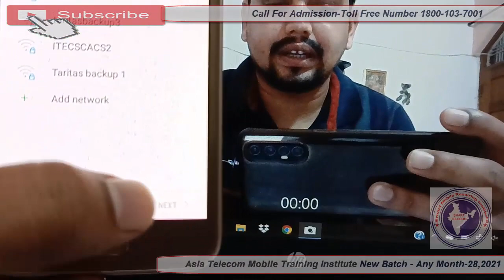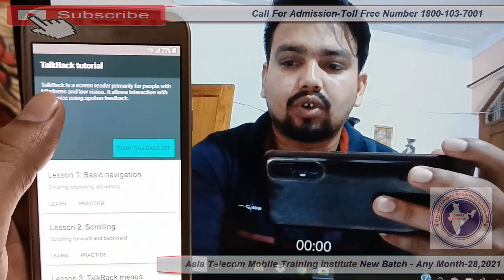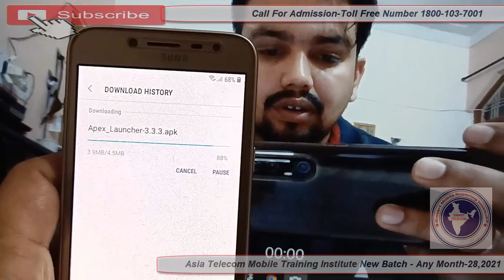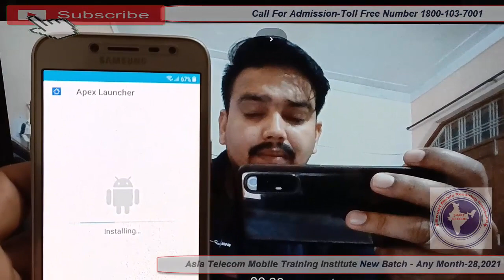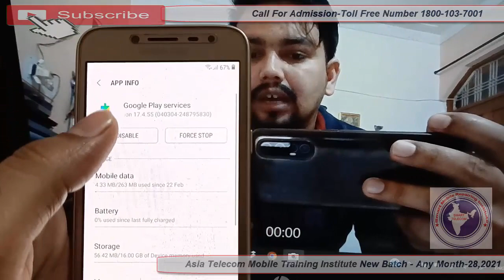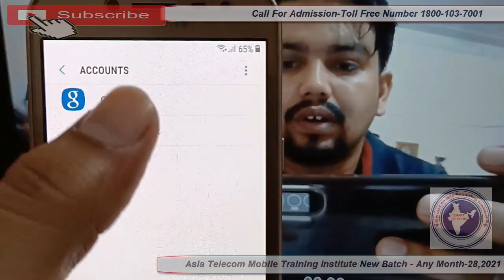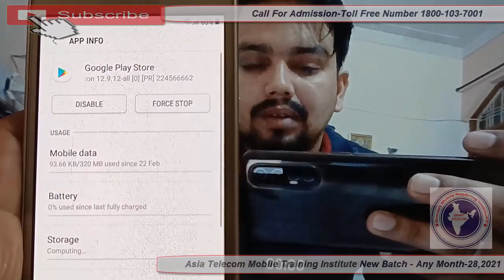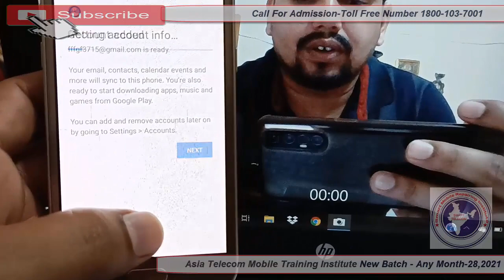Samsung J2 Pro-18 (J250F) FRP Bypass Without PC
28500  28 FEB 2020 Batch Date Open

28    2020  - Hardware & Software ( One Month ) 28500/-

13  2019 - Software ( 10 day only Full Software ) 15000/-

15/  5 Oct     - EMMC 10 Day 8 hour no copy pen Class For Professional Only Fees - 20000/-